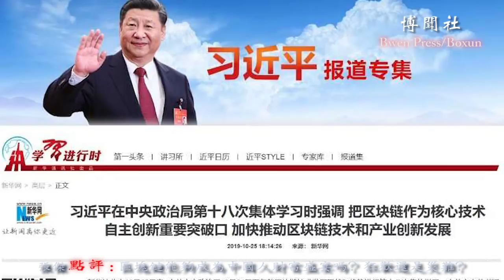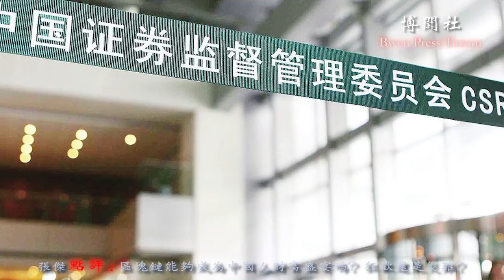区块链能够成为中国人的财富盛宴吗？狂欢还是灾难？